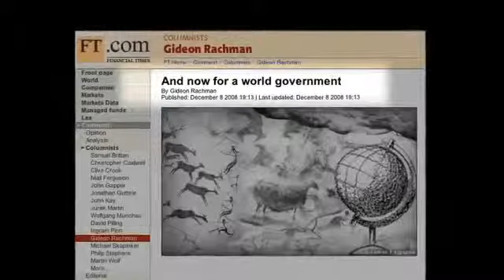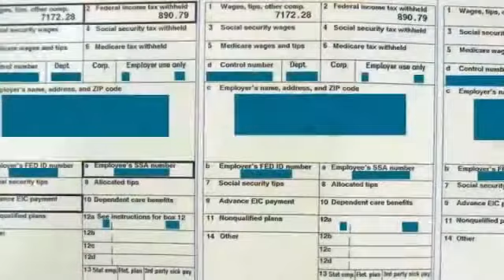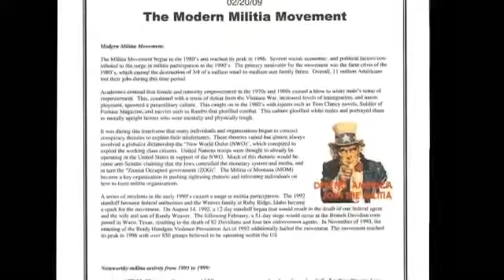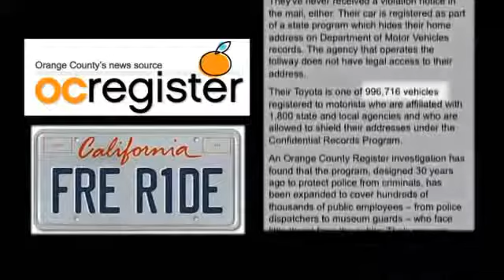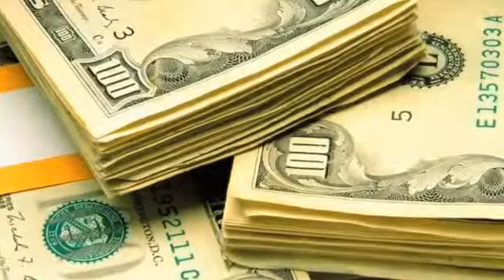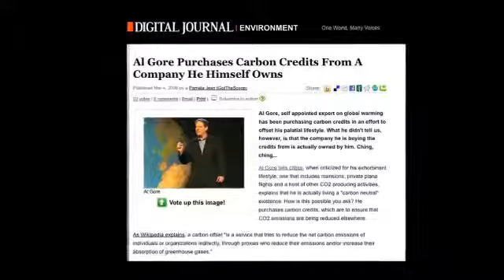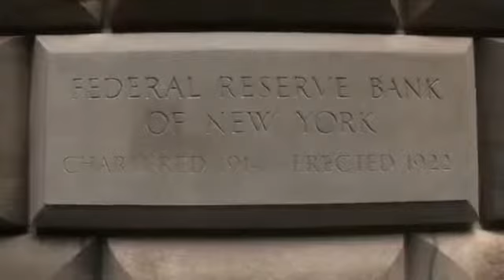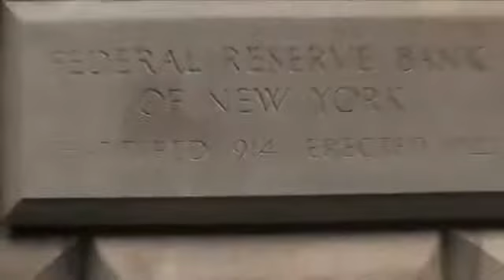Info Wars - Alex Jones interviews Aaron Russo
Aaron Russo (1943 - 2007). discussing his friendship with Nick Rockefeller, the New World Order agenda. the Federal Reserve System and more...